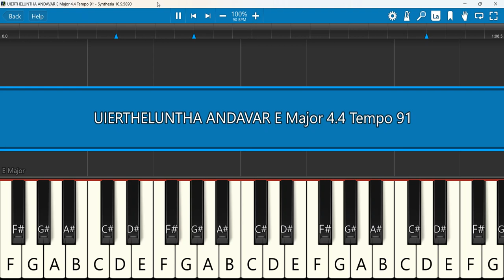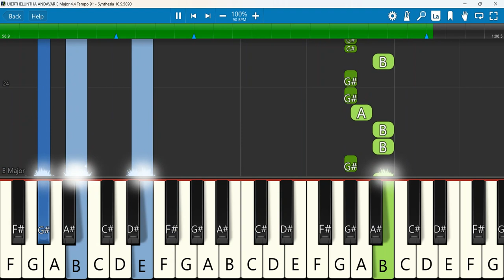UIERTHELUNTHA ANDAVAR Keyboard Notes E Major 4/4 Tempo 91 | உயிர்த்தெழுந்த ஆண்டவர் |JACOP LIVINGSTON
UIERTHELUNTHA ANDAVAR உயிர்த்தெழுந்த ஆண்டவர் REV. JACOP LIVINGSTON .SANGARAPARANAM || AATHITHALAM
Keyboard Notes